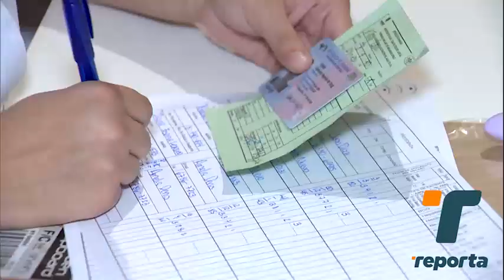Ciudadanos acudieron a jornadas de vacunación este fin de semana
Los ciudadanos acudieron este fin de semana a las jornadas de vacunación contra la influenza y otras dosis del esquema, desarrolladas por las autoridades de salud.